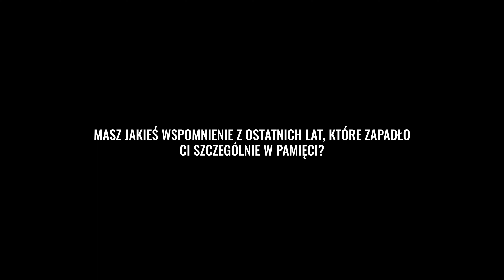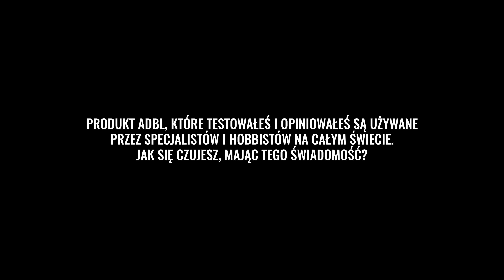Ambasador ADBL - kim jest jest? Co robi? Poznaj jednego z nich - Marcin Rączka z Pro Car Detailing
Dziś przedstawiamy Wam Marcina Rączkę z Pro Car Detailing, jednego z trzech ambasadorów marki ADBL, z którym rozpoczęliśmy współpracę na początku 2022 roku. Współpraca z ambasadorami jest częścią naszej strategii dotyczącej wprowadzania produktów na rynek. Wierzymy, że dzięki temu produkty, nad którymi pracujemy i testujemy wewnętrznie, są jeszcze lepsze i zgodne z oczekiwaniem i potrzebami użytkowników.